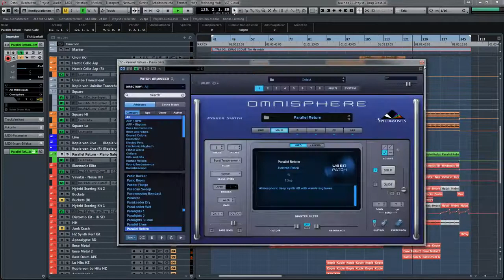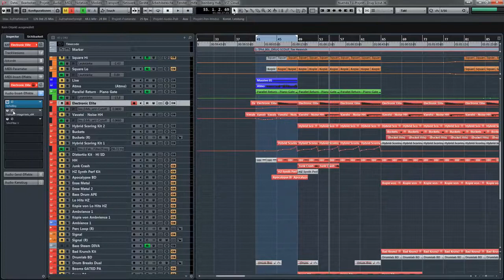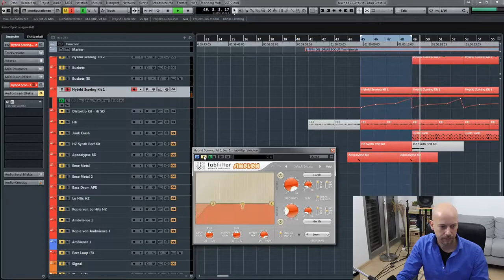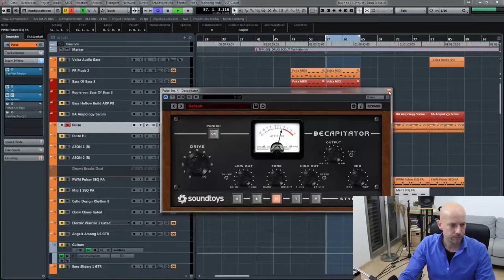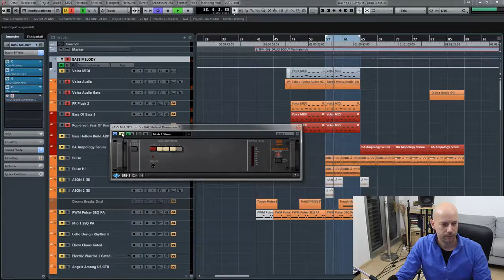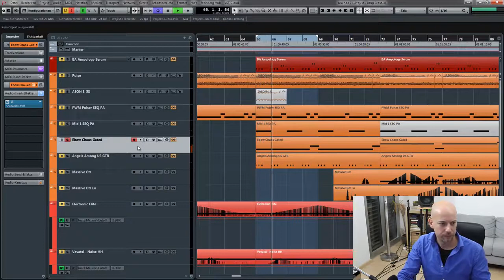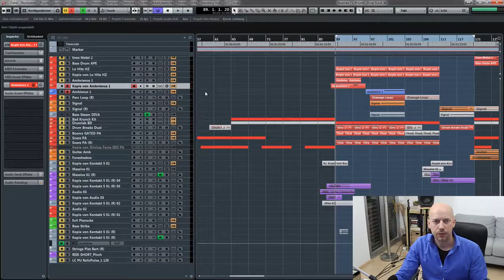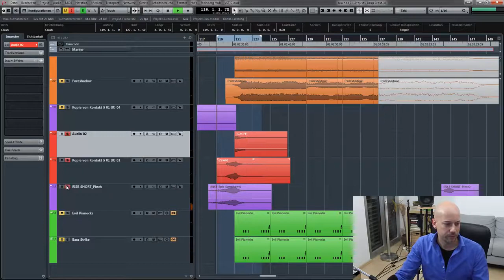Create Dark Action Music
I created the dark action track _Drug Scout'. Here is a little walkthrough.